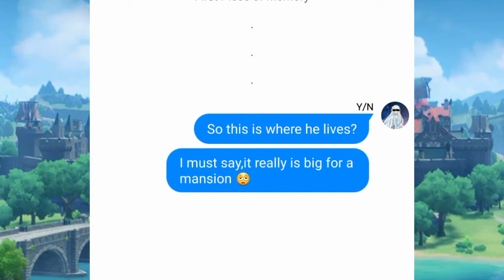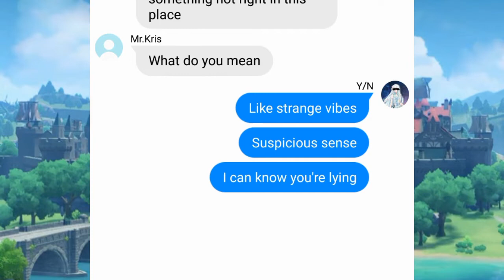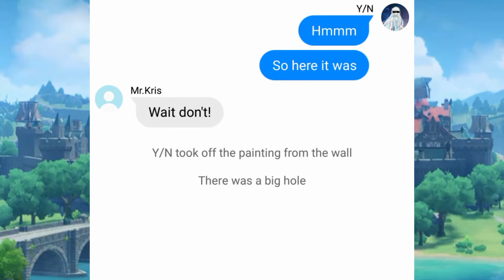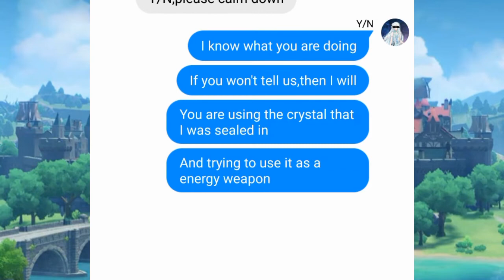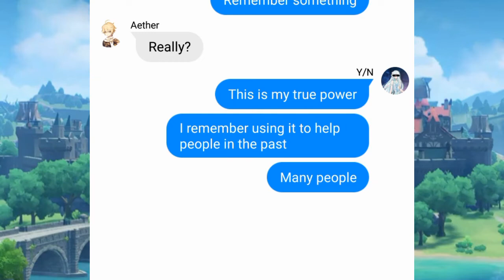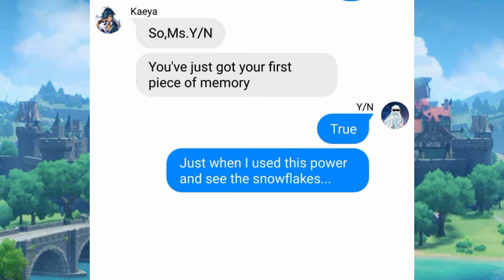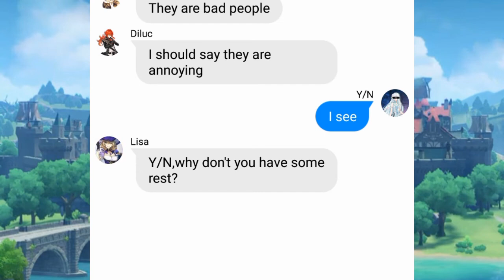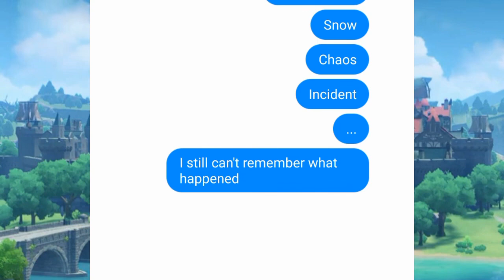[Genshin Impact] Y/N Texting Story-Chapter 1(Mondstadt Arc) Part 2 : First Piece of Memory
Intro:
86 Eighty Six Cour 2 op song-Piano cover

The musics used are officially from the game itself.